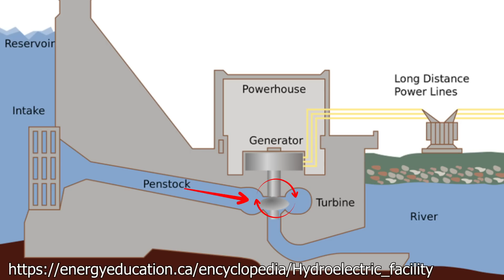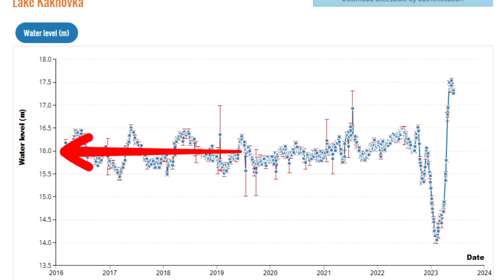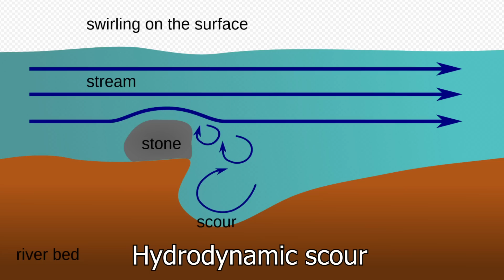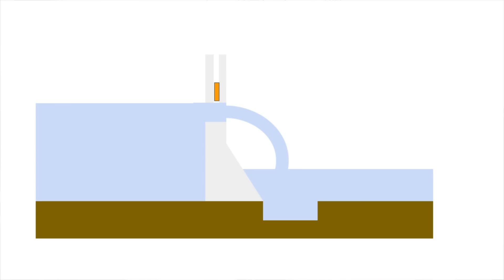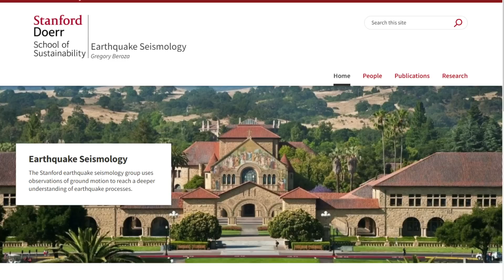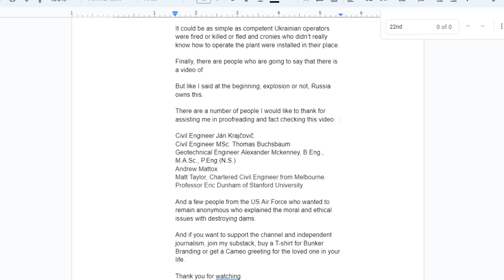How Russia Destroyed the Kakhovka Dam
The Karakova Dam was breached on June 5th 2023 at around 2:50 in the morning local time.

I believe that a structural collapse, not an explosion.  Russia is still to blame for this calamity, but I believe the structural failure occurred due to overtopping and hydrodynamic scour due to frequent use of the southernmost sluice gate and spillway.

The full satellite footage and intelligence data can be found on my paid substack:

Special thanks to the following Geologists, hydrologists, geologists and seismologists people for helping me with the project:

Civil Engineer Ján Krajčovič.
Civil Engineer MSc. Thomas Buchsbaum
Geotechnical Engineer Alexander Mckenney,
B.Eng., M.A.Sc., P.Eng (N.S.)
Andrew Mattox
Matt Taylor, Chartered Civil Engineer from Melbourne.
Professor Eric Dunham of Stanford University

8705 Colesville Rd.
Suite 249
Silver Spring, MD 20910
USA